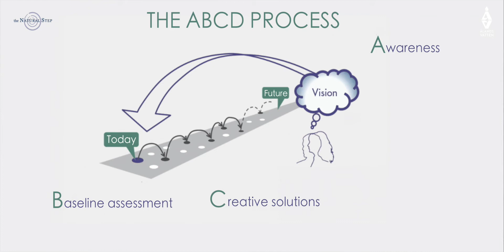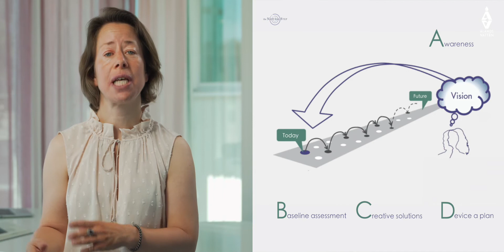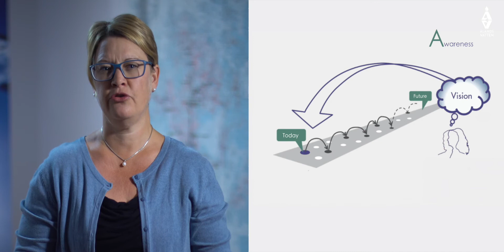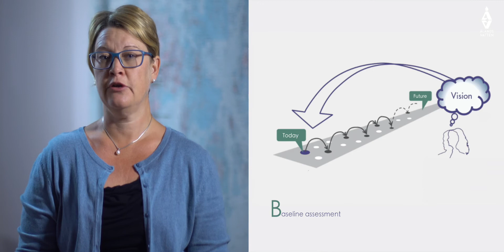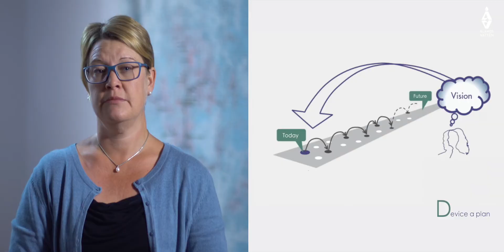Rent dricksvatten till alla, Ålands Vatten Ab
Ålands Vatten Ab arbetar strategiskt för en hållbar dricksvattenförsörjning för Åland. I denna film vill vi visa vår metod för att utvecklas, utan att skapa nya problem på vägen.